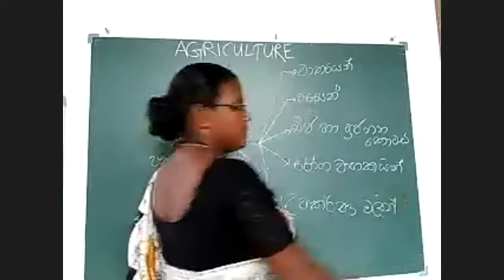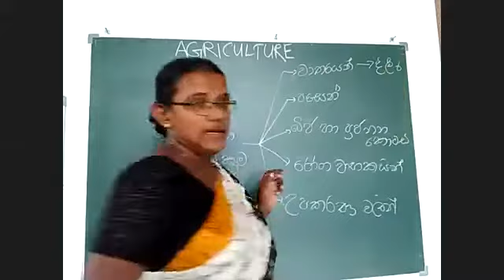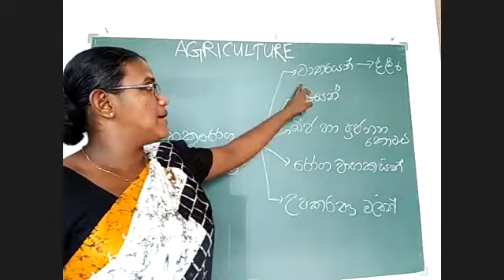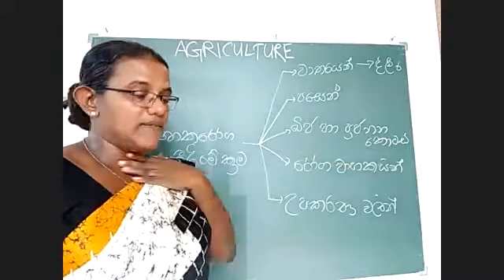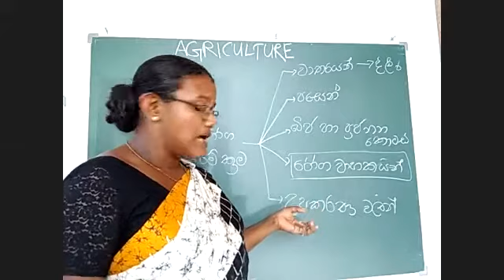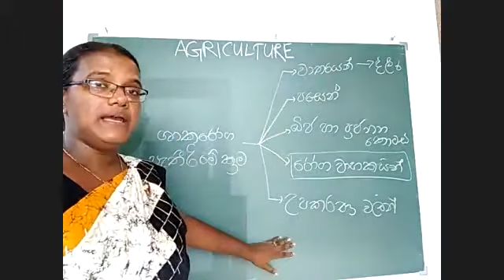Pest Management | Agriculture | Grade 13 | Sinhala Medium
පළිබෝධ ව්‍යාප්ත වන ක්‍රම
Pest Management
Agriculture
Advanced Level - Grade 13
Sinhala Medium
Recording my ZOOM Class

Mrs Ajantha Pitadeniya
BSc (Agri), BST Trained (NIE), PGDE (OUSL)